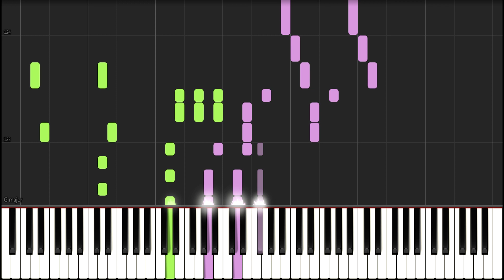[Synthesia] Fly Octo Fly ~ Ebb & Flow (Off the Hook) - Splatoon 2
This was highly requested so here is a piano tutorial for my arrangement of Fly Octo Fly ~ Ebb & Flow (Off the Hook) from Splatoon 2.

So to start off, I don't really know how to use this program at all, but let me know if these kinds of videos are helpful and I will do my best to get the rest of my arrangements out in Synthesia form before I leave.

Also if you like these kinds of videos, I'll make sure to create one for future arrangements as well, when I release the sheet music for them.

Once again, you guys are awesome!

I also created a twitter, although I've never used the platform before. I'm guessing you're able to send out messages to people letting them know what you're up to and people can send messages to you. (Hopefully that's not far off of what the thing actually does.) I'm hoping to be able to update people while I'm gone to let them know what arrangements I've been able to work on and people can also submit some requests there as well.

And yes, I hear all you Nasty Majesty people. Just give me time XD

Fly Octo Fly ~ Ebb & Flow (Octo) by Off the Hook
Composed by Toru Minegishi, Ryo Nagamatsu, and Shiho Fujii
Splatoon is a product of Nintendo
Piano Arrangement by Project

Roland FA-08 88 Key Workstation
M-Audio Universal Sustain Pedal
Focusrite 2i2 Audio Interface
SEREE Camcorder 4k 48MP
Neewer CN-216 LED Lights
Neewer 2600mAh Rechargeable Batteries
CowboyStudio Light Stands

Stay Fresh!
Project